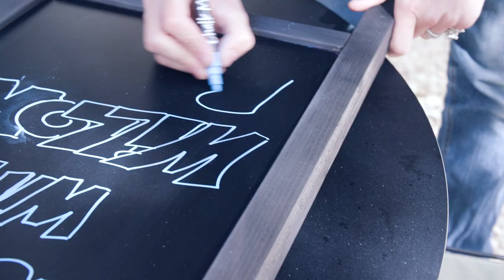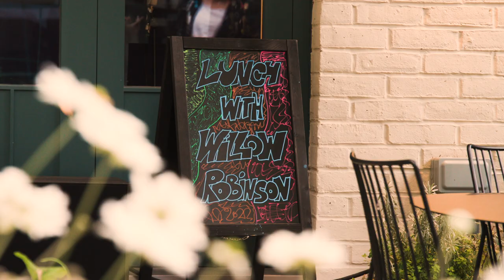Lunch With... Willow Robinson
Lunch With... Willow Robinson: the ultimate burrito and LA life. Interviews, cooking and live music.